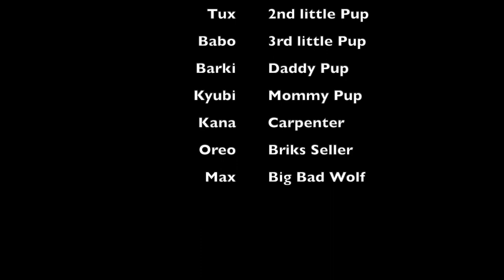3 Little Pups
The 3 Little Pups by Animal Actors by Kani Kraze